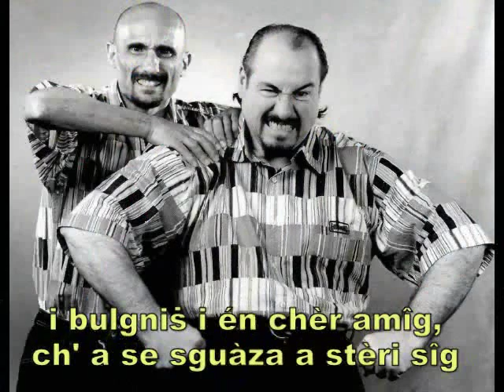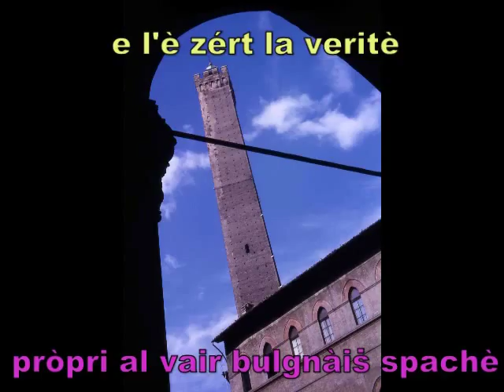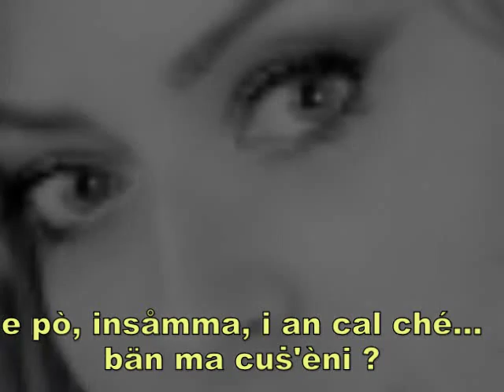La râza bulgnaiṡa Trio e Gruppo di Canto Azulejos Bologna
La râza bulgnaiṡa  Tipico canto bolognese di Fernando Panigoni eseguito dal Trio ( Pier Leo e Sandro con l'aggiunta di Felix e Gruppo di Canto Azulejos di Bologna diretto da Pier Luigi Guariento